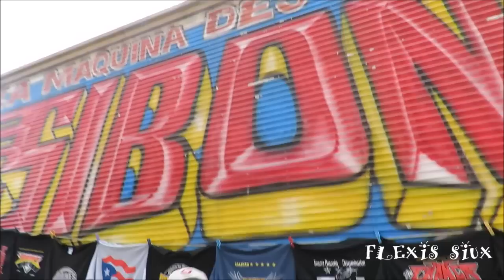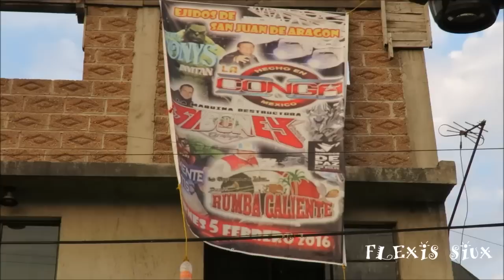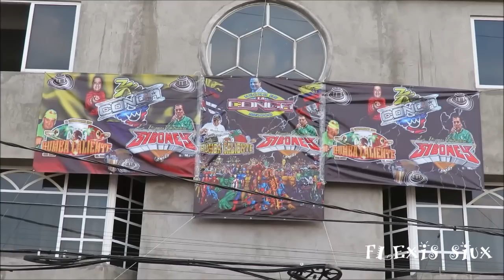Instalando Equipo | Sonido La Conga & Sonido Siboney Full HD | San Juan De Aragón 2017